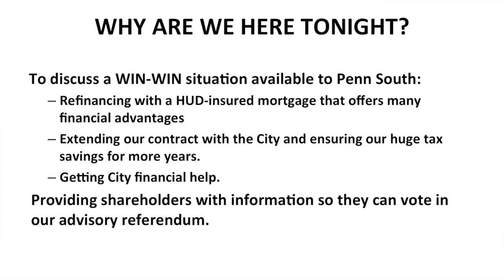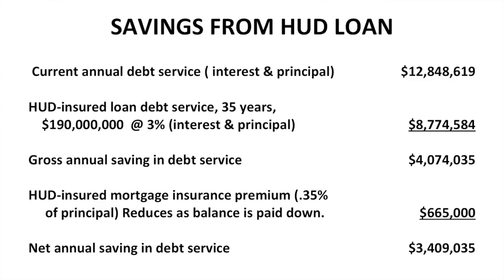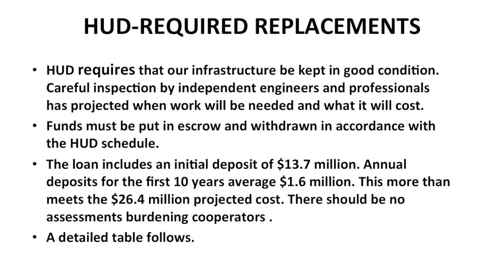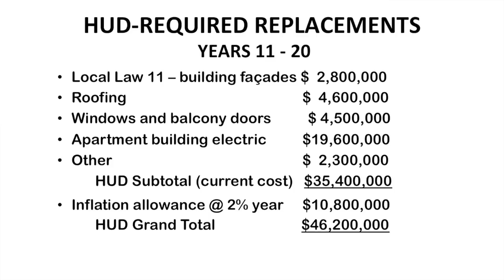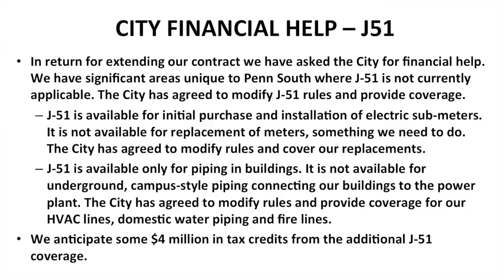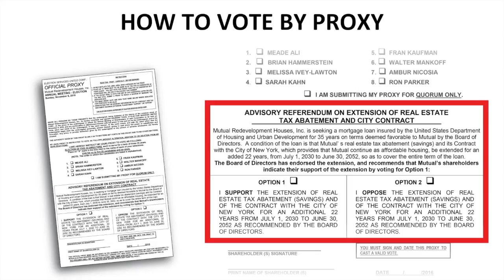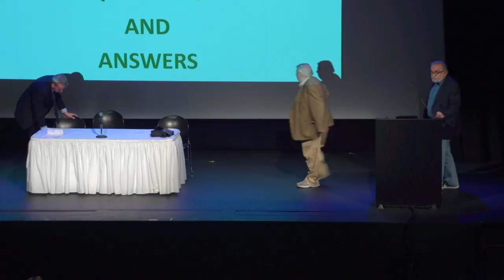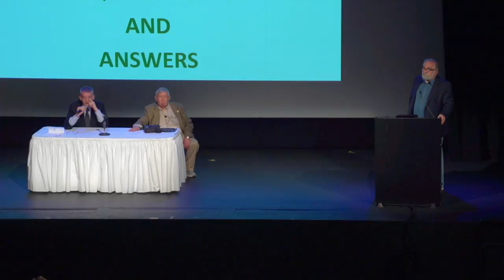Penn South 2016 Referendum on Contract Extension - Informational Meeting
Video of the October 20, 2016 Informational Meeting on Extension of Tax Abatement (savings) and City Contract for Mutual Redevelopment Houses, Inc. (Penn South).